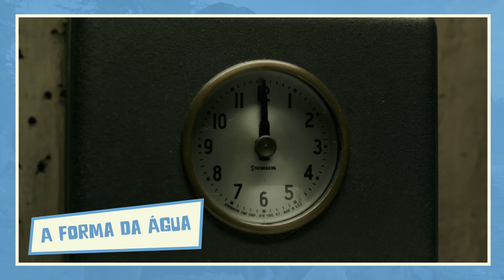E OS INDICADOS SÃO… - 3 Pipocas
O grande momento chegou! Essa semana foram divulgados os indicados ao maior prêmio do cinema e o que não falta é filmaço em todas as categorias. No programa de hoje, nossos 3 Pipocas recebem a ilustre presença de Renato Hermsdorff, do Adorocinema, e trocam opiniões sobre o que vai vir por aí no maior prêmio do cinema mundial. Não perca!